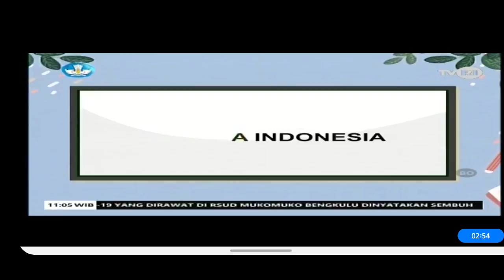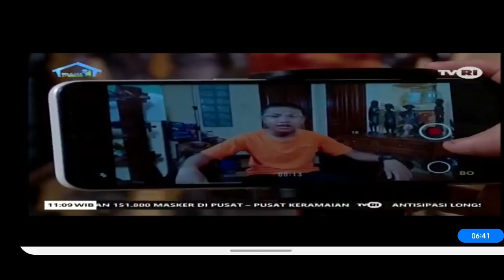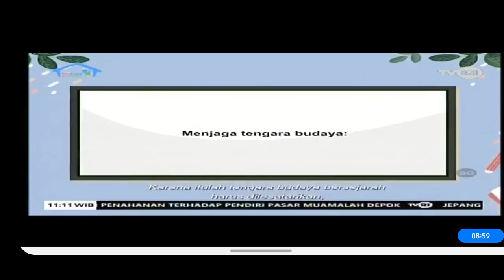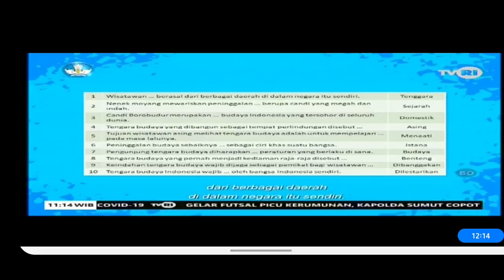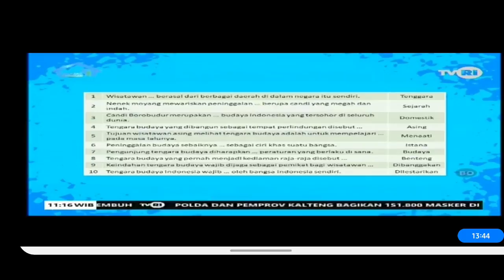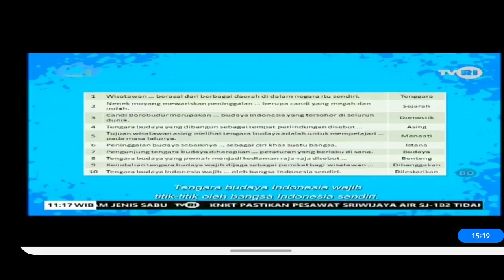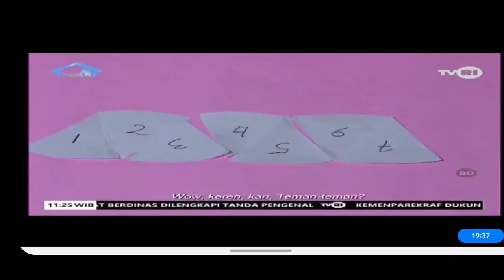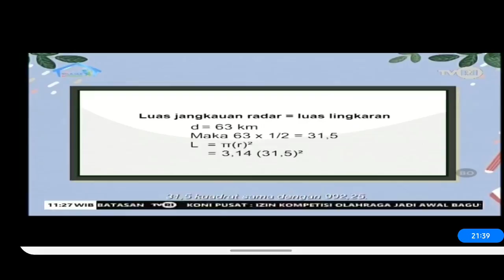BANGGA INDONESIA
PEMIRSA YANG BERBUDI LUHUR 😇 Hari ini, Ega mengerjakan tugas tentang tujuh keajaiban dunia. Ia berlatih presentasi karena besok harus menjelaskan di depan kelas. Tak lama, Om Pati, paman Ega yang bekerja sebagai penjaga wilayah Pos Lintas Batas Negara (PLBN) Indonesia – Malaysia, datang berkunjung. Maka, Ega sekalian berlatih menjelaskan di depan Om Pati. Nah, Om Pati juga bercerita tentang tengara sebagai penanda budaya berupa monumen kuno dan cara melestarikannya.